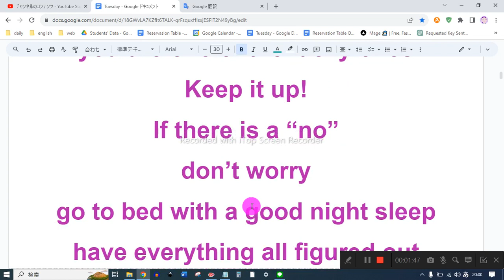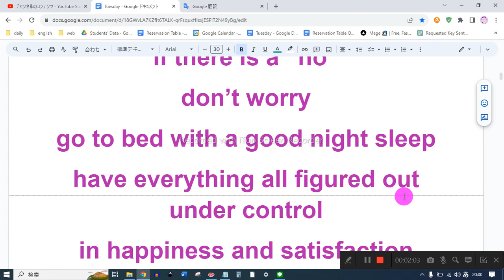準2級 英語フレーズ音読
1　同じものを繰り返し音読しない
2　読めないところは、読まなくてもよい
3　発音に注意を払わない
4　声の大きさ、速さは自由
5　ほかの人の迷惑になりそうなときは、声を出さず、頭の中で音読する
6　音読の内容は何でもよい
7　音読をしたくないときはやらない
8　音読の順番に決まりはない

答えがすべて「はい」の場合
おめでとう
ここであなたに見せます
  日々を過ごしていますか
あなたは幸運な人の一人です
それを続けて！
「いいえ」がある場合
心配しないで
ぐっすり眠って寝てください
すべてをすべて理解しました
制御下にある
幸福と満足の中で
あなたは毎日起きていますか
笑顔で
人生をもっと楽しむ方法
日本のやり方
人生を楽しんでいますか
  現時点で

If the answers are all yes
congratulations
here to show you
 Are you spending your days
you are one of the lucky ones
Keep it up!
If there is a “no”
don’t worry
go to bed with a good night sleep
have everything all figured out
under control
in happiness and satisfaction
Do you wake up every day
with a smile on your face
how to enjoy life more
the Japanese way
Are you enjoying life